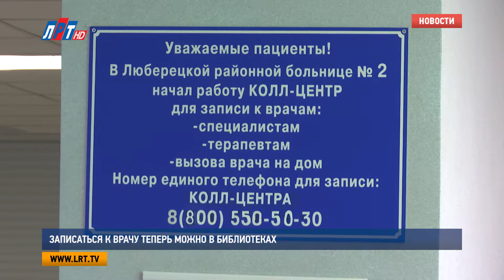Записаться к врачу теперь можно в библиотеках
Записаться на прием к врачу теперь можно в любой из библиотек городского округа Люберцы. Сообщает портал РИАМО со ссылкой на главу округа Владимира Ружицкого. При этом Вам обязательно помогут разобраться с новыми правилами обращения в медицинские учреждения.

С 1 сентября больше нельзя записаться на прием к врачу через привычную регистратуру, ее просто не существует – упразднили. Теперь во всех медицинских учреждениях области установлены электронные системы – инфоматы. Также записаться к врачу можно чрез единый колл-центр или портал «Госуслуги».

Однако некоторым гражданам, особенно пенсионерам, разобраться со всеми нововведениями оказалось сложно. Поэтому было принято решение, что с 21 сентября каждый житель Люберец сможет записаться к врачу в любой из 15 библиотек округа.Там он может рассчитывать на бесплатный доступ к интернету и помощь библиотекарей. Необходимо только быть прикрепленным к поликлиническому отделению и иметь при себе полис медицинского страхования.

Яна Яковлева